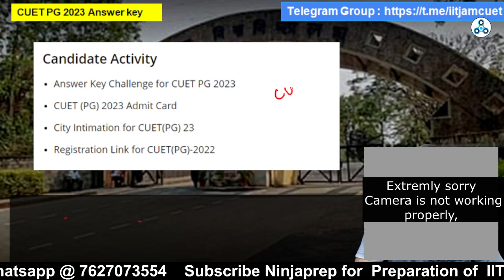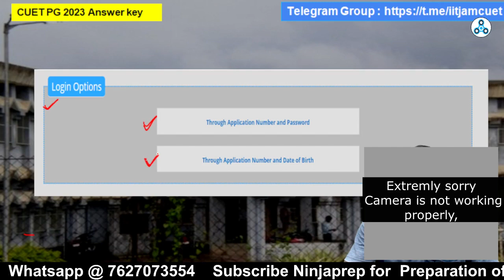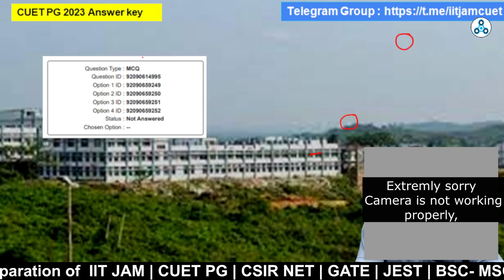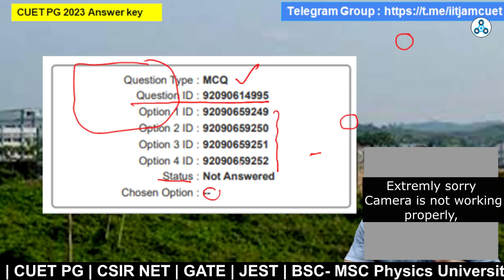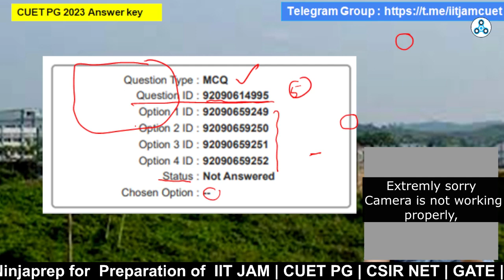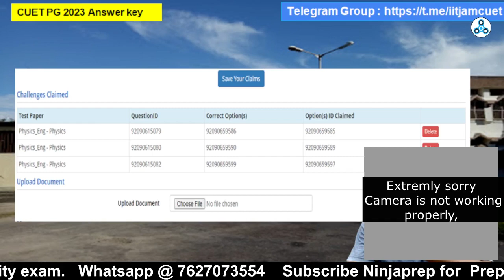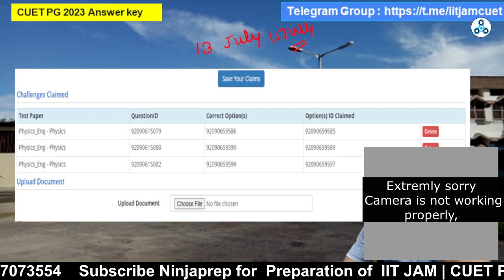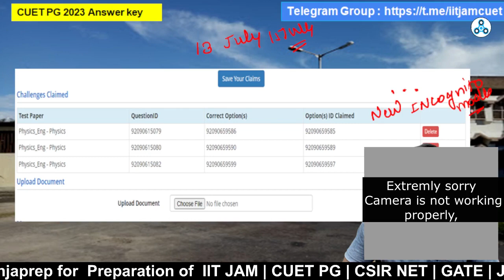CUET PG 2023 Answer key Released | How to check Answer key | How to challenge Questions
In this video kapil sir will be discuss the How to check cuet pg Answer key and how to Claim Questions.
👉other useful playlist for cuet pg 2023 preparation | cuet pg physics lectures

cuet pg physics exam review,
cuet pg physics paper analysis
physics by kapil sir
safe score for jnu
safe score for bhu
safe score for du
expected cut off